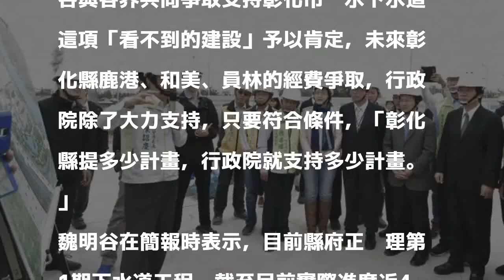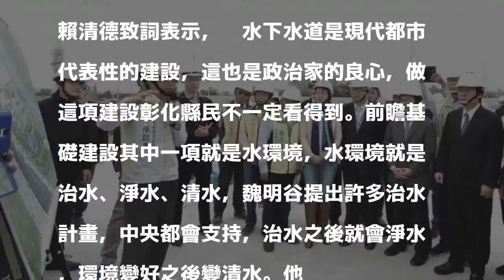賴揆下鄉送大禮 「彰化提多少計畫行政院都支持」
〔記者湯世名／彰化報導〕行政院長賴清德今天視察斥資102億元建設的彰化市汙水下水道工程進度時，除了勉勵彰化縣政府執政團隊及業者，建構安全及永續發展的水資源再利用環境，也對於縣長魏明谷與各界共同爭取支持彰化市汙水下水道這項「看不到的建設」予以肯定，未來彰化縣鹿港、和美、員林的經費爭取，行政院除了大力支持，只要符合條件，「彰化縣提多少計畫，行政院就支持多少計畫。」

發表評論評論如下。